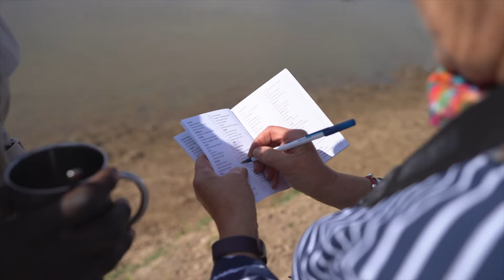My parents came on SAFARI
In September 2019 my parents joined me in Zambia's South Luangwa National Park for a 6 night safari. As well as staying in Time + Tide Kakuli and Mchenja camps we also spent a night out in the wild with only a mosquito net separating us from the natural world. This is our adventure.